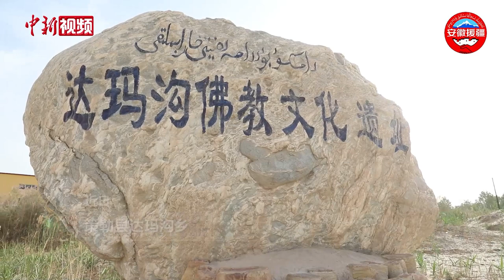探访和田达玛沟佛教遗址：缤纷壁画见证昔日佛教兴盛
达玛沟佛教文化遗址位于新疆和田地区策勒县达玛沟乡，这里是和田地区佛教遗迹分布最广泛的地方之一。2000年，一个牧童在此意外发现了一尊佛像，拉开了这片遗址群呈现于世的序幕。近日，记者在当地文旅局干部的带领下，探访达玛沟佛教文化遗址，近距离接触这一片见证和田地区佛教兴盛时期的遗址群。
        1号佛寺遗址出土的《毗沙门天王》壁画描绘了古于阗国守护神毗沙门天王的威严形象，在画法上也突出体现了以尉迟乙僧父子为代表的的“铁线描”、“凹凸法”等技法。从一些壁画人物的长相、服饰可以推断出佛教从印度传至中原的传播路径。而《千手观音》壁画则融合了和田玉、《鼠王崇拜》等文化元素，令人叹为观止。
        在2号佛寺遗址出土的大型壁画《千佛与骑士》，几十尊佛像面部表情无一相同，绘于佛像下方的骑士像亦表达了对出征将士平安归来的美好寓意。3号佛寺遗址据判断是僧侣生活区域，此处出土的壁画也多为世俗类内容，反映了那个时代的社会风貌。
        达玛沟佛教遗址出土的壁画体现了昔日于阗国佛教艺术高度发达的盛况，同时其中涌现的各种文化元素也表明了其与南亚、中亚、中原密切的交流与融合，是不可多得的艺术珍品。